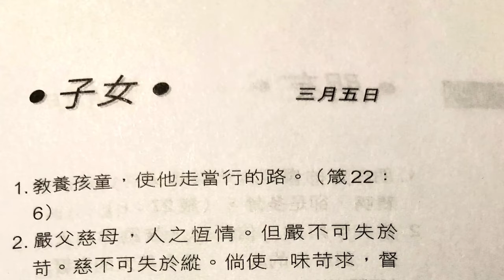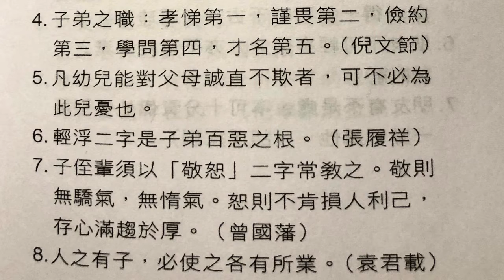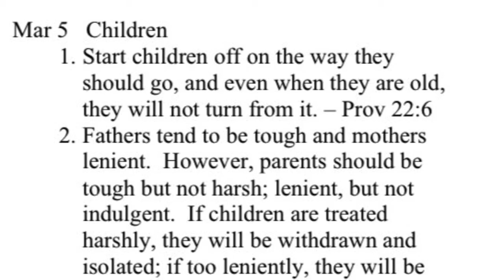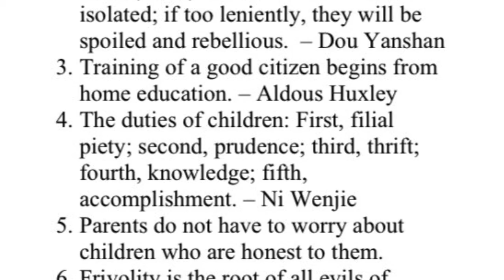金言雋語 子女 3月5日 Golden Words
Bilingual - Chinese/English
English starts at 01:51

Mar 5  Children

1. Start children off on the way they should go, and even when they are old, they will not turn from it. – Prov 22:6
2. Fathers tend to be tough and mothers lenient. However, parents should be tough but not harsh; lenient, but not indulgent. If children are treated harshly, they will be withdrawn and isolated; if too leniently, they will be spoiled and rebellious. – Dou Yanshan
3. Training of a good citizen begins from home education. – Aldous Huxley
4. The duties of children: First, filial piety; second, prudence; third, thrift; fourth, knowledge; fifth, accomplishment. – Ni Wenjie
5. Parents do not have to worry about children who are honest to them.
6. Frivolity is the root of all evils of youth. – Zhang Lvxiang
7. Respect and compassion should be taught to younger generations. They will not be arrogant nor lazy if taught to be respectful. They will be selfless and benevolent if taught to be compassionate. – Zeng Guofan
8. We should help our children to develop their expertise. – Yuan Junzai